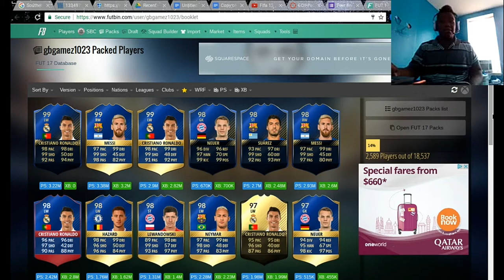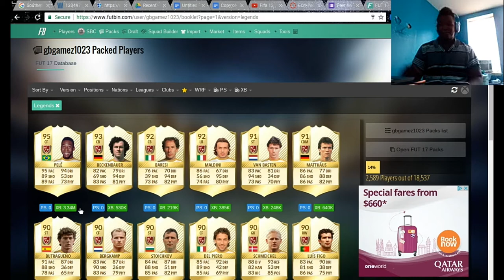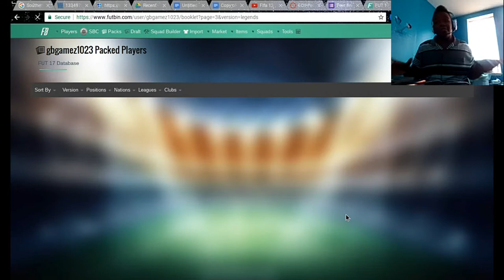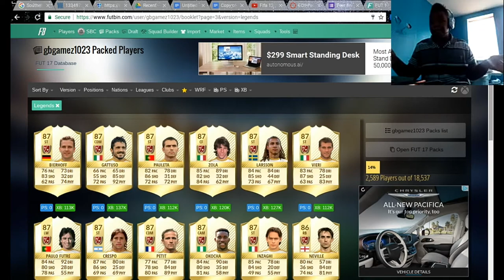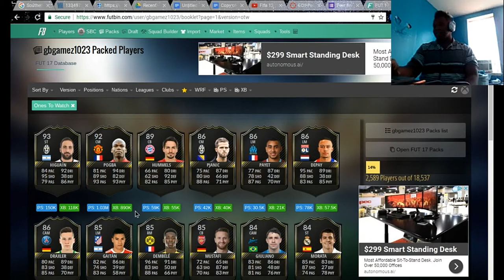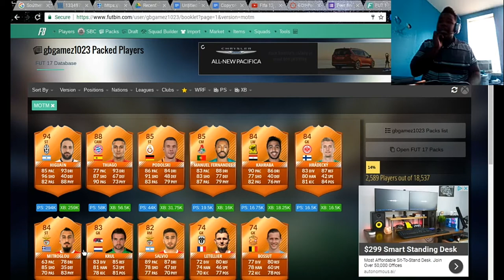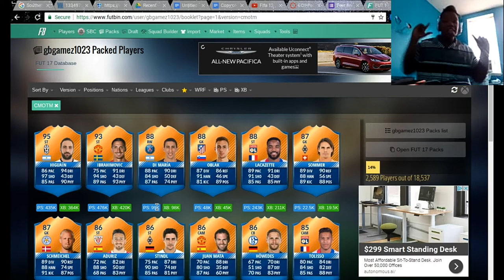I'M THE PACK KING OF FIFA 17!!!!!!!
That will be very appreciated 👍.Also, don't forget to rate the video based on like and dislike ratio.